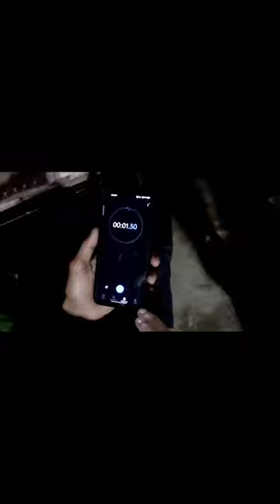stop watch challenge 😂😂